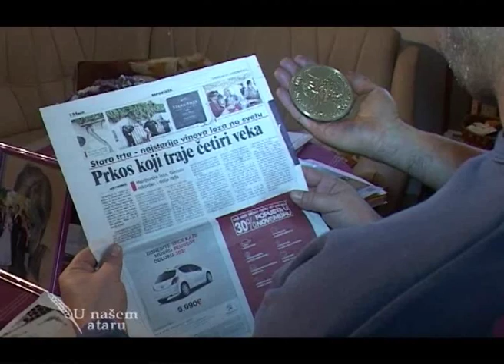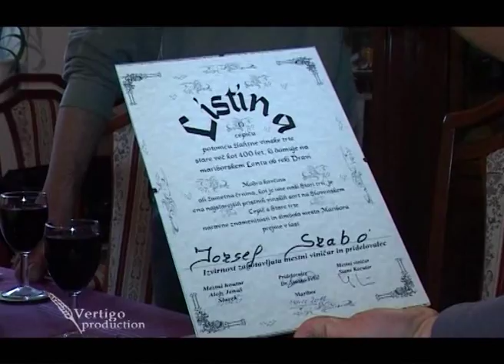Proizvodnja vina i rakije u Titelu, Jozef Sabo - U nasem ataru 410.wmv